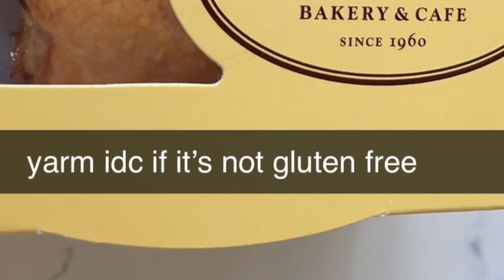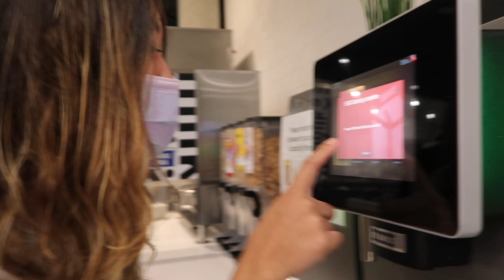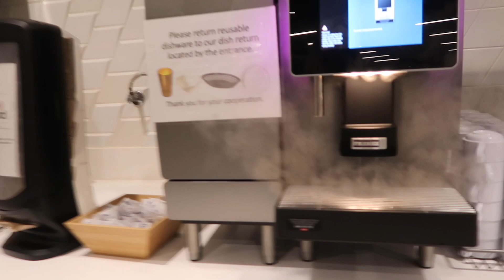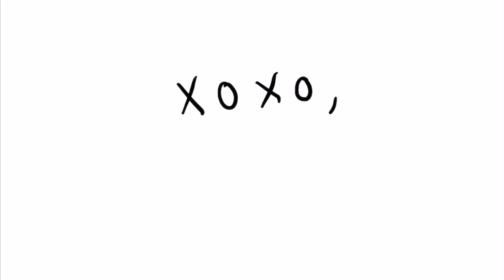first vlog in my NEW apartment (feat. moments with maria)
wherever maria and i go madness is sure to ensue.

hugs, kisses, & best wishes,
Rachel xoxo